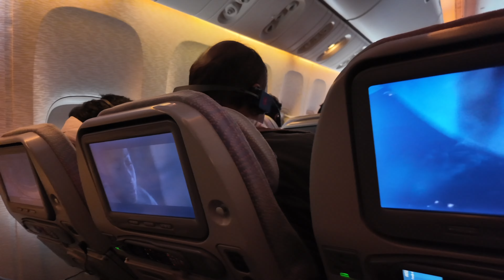Luxury Vacation Experience | Dubai 2024 | 4 Lakhs! 💸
Experience the ultimate in luxury travel with our latest video, "Luxury Dubai Vacation: What 4 Lakhs Gets You in 2024." Join us as we explore the opulent offerings of Dubai, where your dream vacation becomes a reality.
From lavish accommodations in world-class hotels to fine dining at Michelin-starred restaurants, we break down exactly what you can expect when you invest in a high-end getaway.

In this video, we’ll take you on a tour of the most exclusive experiences Dubai has to offer,  This is part one of the video where we travel from Bangalore to Dubai, in Emirates flight

Whether you're planning your next vacation or simply indulging in some travel inspiration, our detailed breakdown will help you understand how to maximize your luxury budget.